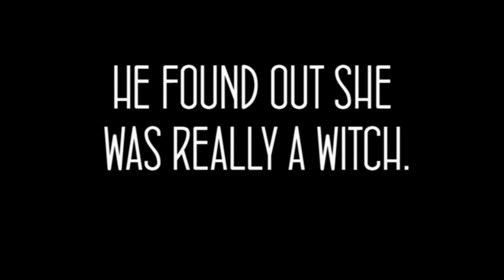HER MAGIC WILL CHANGE HIM INTO A PREGNANT WOMAN promo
Mindi Flyth's latest erotic eBook novella Her Magic Will Change Him into a Pregnant Woman is now available at Mindiflyth.blogspot.com When Hank cheats on his fiancée, she exacts revenge with a magic curse that transforms him into a beautiful young woman with an overwhelming craving to get pregnant immediately. If Hank can resist men for 24 hours, he'll change back into himself. But if he makes love to a man, even once, he'll become pregnant and be stuck as a woman (and a mommy) for life.

Mindi Flyth's new novella is an erotic, supernatural tale of transgender transformation, following Hank as he struggles to fight his growing need to get knocked up. You'll share his excitement and terror as his urge to become impregnated grows stronger and he slowly loses control of his sexy and fertile new body. The next 24 hours will decide if Hank will be a man... or a mommy.

This original novella features adult themes and language. 20,000+ words. Keywords: Transgender, pregnancy, impregnation, male to female, man to woman, magic, sexual orientation reversal, impregnated, changed into a pregnant girl.

If you enjoy this book, find more of Mindi Flyth's stories and short films at Mindiflyth.blogspot.com.